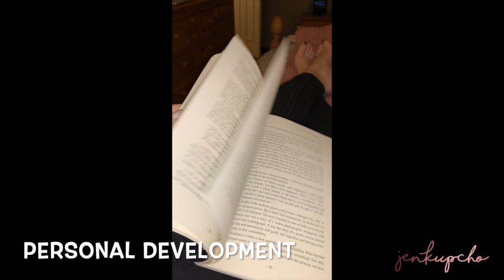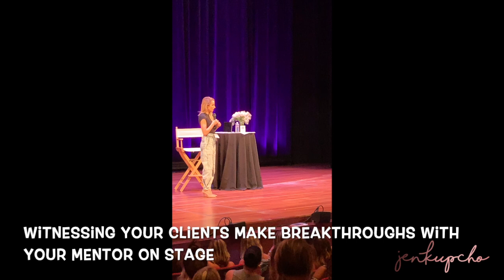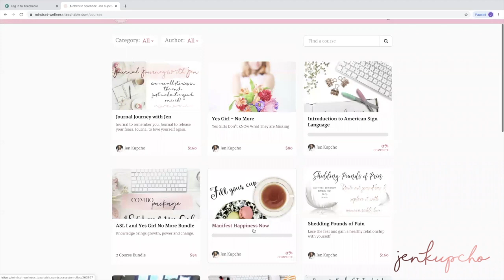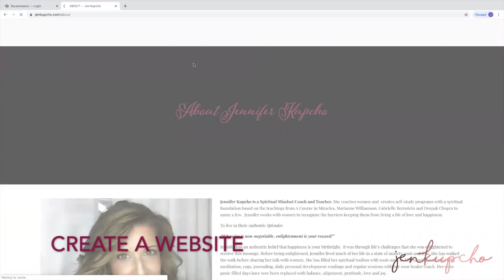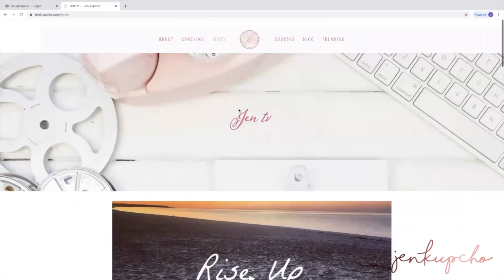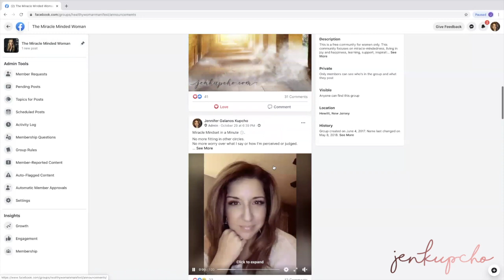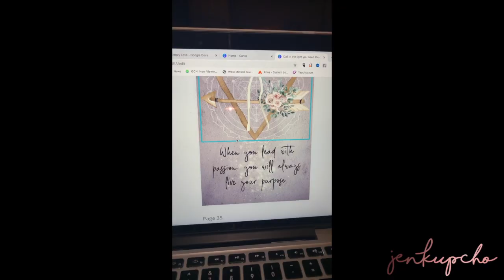Career day: Life Coach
What it looks like to be a life coach.